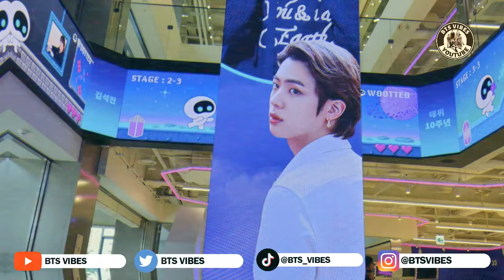Bighit Acts Swiftly! BTS Jin Struggles to Hold Back Emotions and Tears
The oldest member of BTS said that during the event he really tried to control his emotions, which fans may not know. He was worried that he would cry while singing at the time.